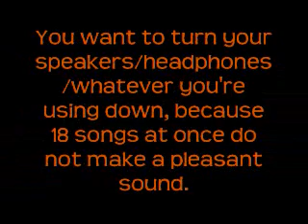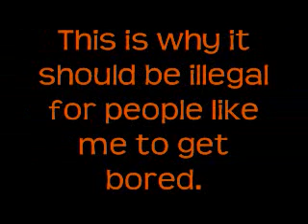21st century breakdown - every song played at once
i got really bored ^^;

this is what happens when you play every song on Green Day's "21st Century Breakdown" album at the same time.